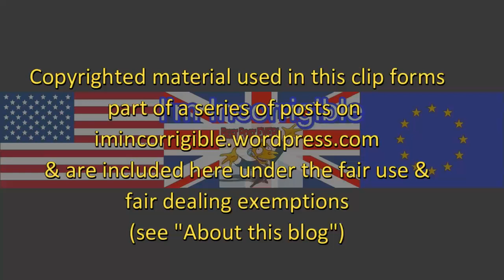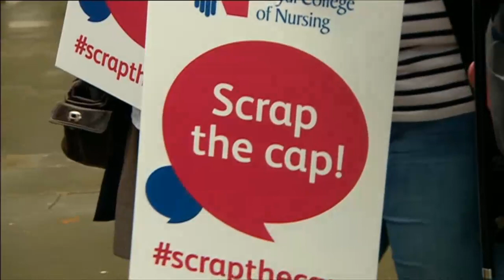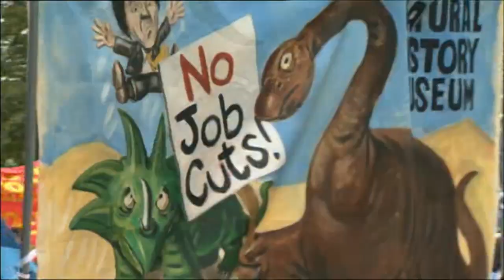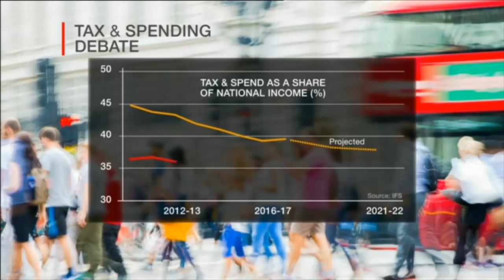GE2017 fallout: Tories defeat Labour over real terms public sector pay cuts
BBC News at Six, Channel 4 News, Newsnight & Press Preview 28 June 2017